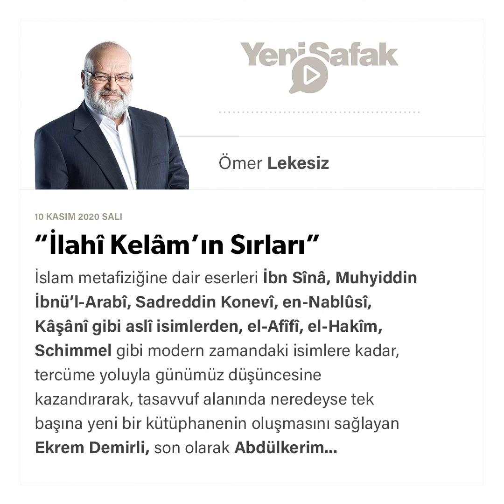Ömer Lekesiz - “İlahî Kelâm’ın Sırları” - 10.11.2020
İslam metafiziğine dair eserleri İbn Sînâ, Muhyiddin İbnü’l-Arabî, Sadreddin Konevî, en-Nablûsî, Kâşânî gibi aslî isimlerden, el-Afîfî, el-Hakîm, Schimmel gibi modern zamandaki isimlere kadar, tercüme yoluyla günümüz düşüncesine kazandırarak, tasavvuf alanında neredeyse tek başına yeni bir kütüphanenin oluşmasını sağlayan Ekrem Demirli, son olarak Abdülkerim Kuşeyrî’nin (v. 1072) Letâifü’l-İşârât’ını da tercüme ederek, önemli eksiklerden birini daha giderdi.

Kendisinin tasavvuf konusundaki telif çalışmalarını ise ayrıca zikretmememiz ve onlarla düşünce hayatımızda neden olduğu hareketliliği de takdir ve teşekkürle vurgulamamız gerekir.

İlahî Kelâm’ın Sırları alt başlığıyla, Fikriyat Yayınları’nın ilk kitabı olarak okurlarıyla buluşturulan Letâifü’l-İşârât, ilk tercüme değil ama Demirli’nin eliyle eksiksiz olarak gerçekleşmesi bakımından kuşkusuz en güvenilir tercümedir. Nitekim, kendisi de önsözünde, tercüme süreci ve tarzıyla ilgili şu bilgileri vermektedir:

“Elinizdeki tercümenin başlama tarihi oldukça eskilere gider. Tasavvuf alanındaki akademik araştırmalarımda İbnü’l-Arabî ve Konevî üzerinde odaklansam bile Gazalî öncesi tasavvuf üzerinde araştırmalarımı bir düzene koymak üzere ilk yöneldiğim metinlerden birisi tefsirdi. Kuşeyri’nin tefsirini tercüme ederek sonraki araştırmalarım için zemin belirlemek istemiştim. ancak araya giren başka eserler, özellikle beklediğimden daha yoğun bir mesai gerektiren Fütûhât-ı Mekkiyye, tefsirin tercümesini gerektirdi. Tefsirin ilk iki cildi 2006 civarında tamamlanmıştı. O iki cildi tekrar gözden geçirerek yayına hazırladık. Kalan ciltleri ise daha sonra tamamladık. (...)